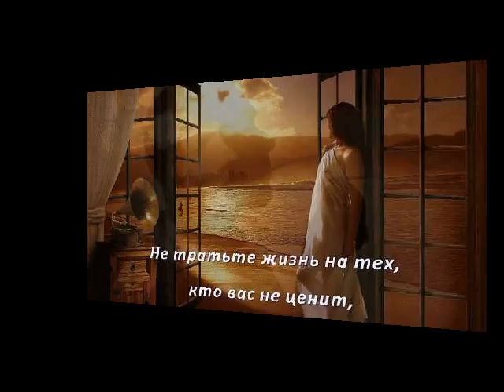Я выберу себя от ТАТЬЯНОЧКИ.) (ж)